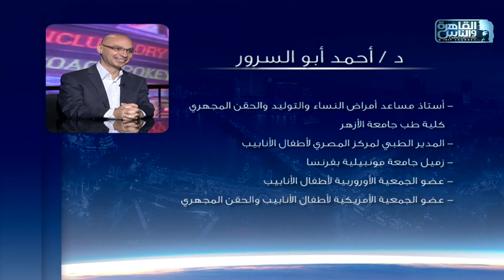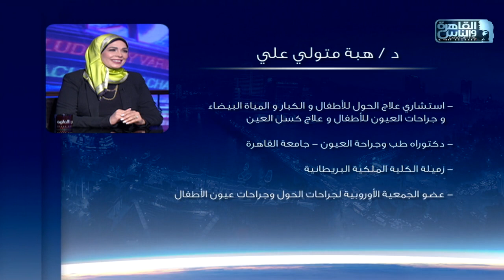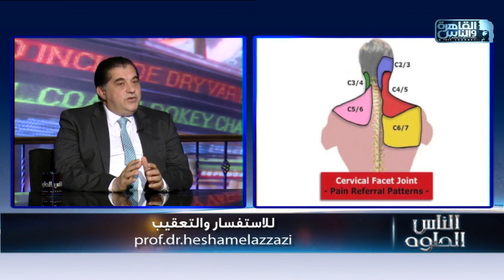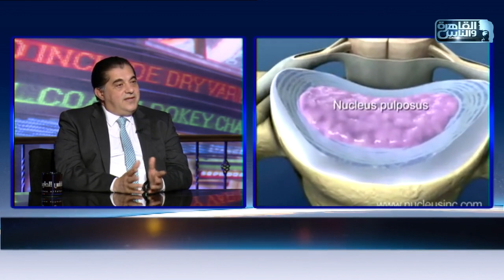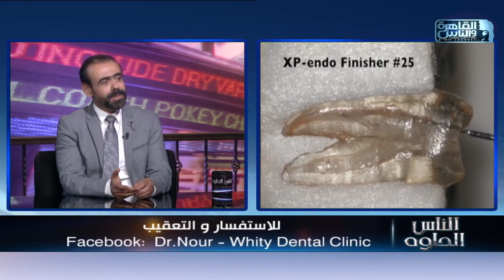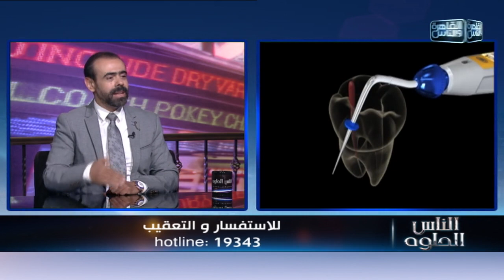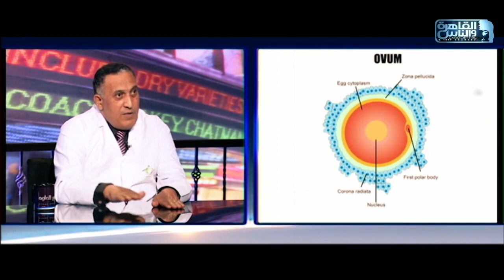الناس الحلوة | الحلقة الكاملة 6 أغسطس 2023 مع دكتور أيمن رشوان